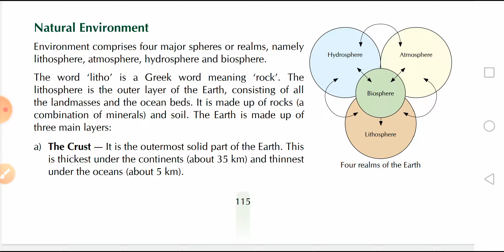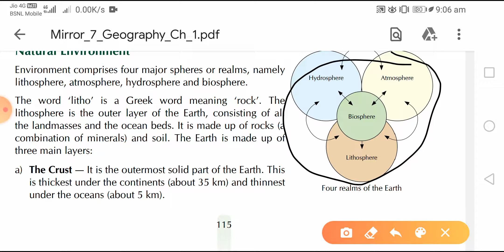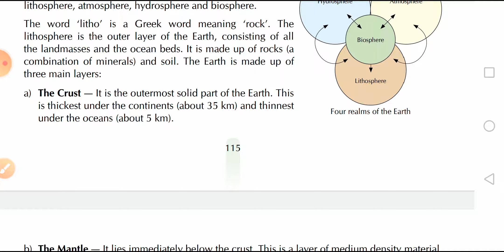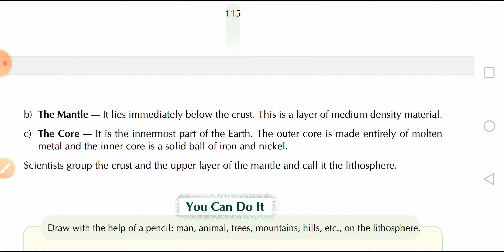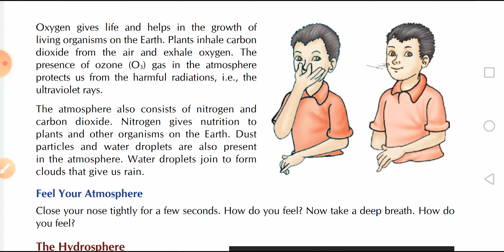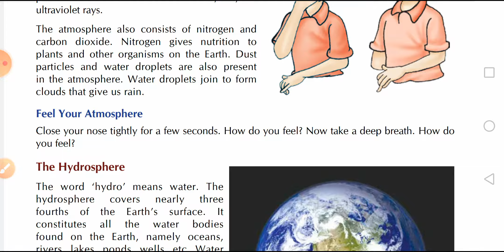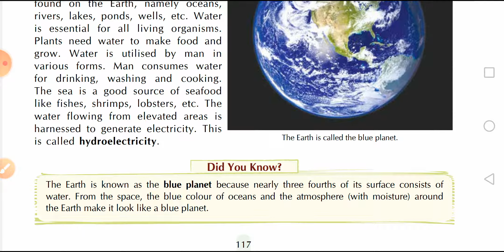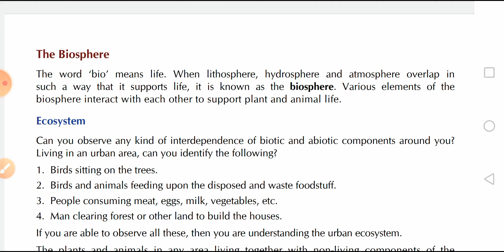Class 7th SST